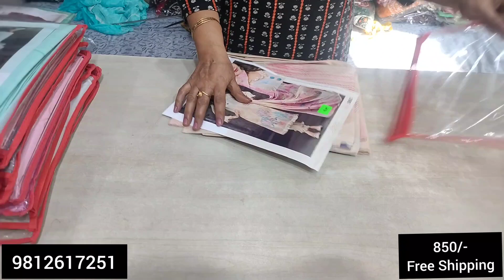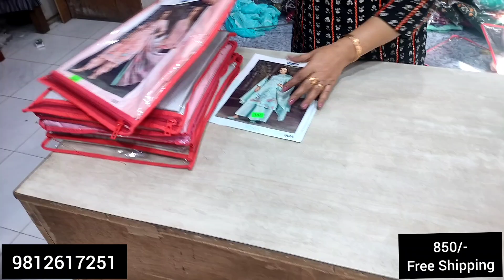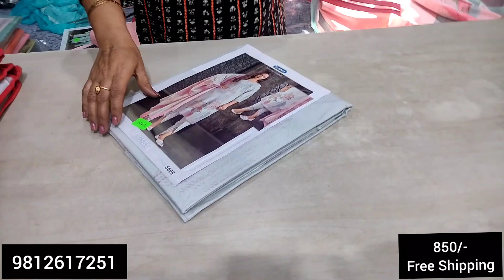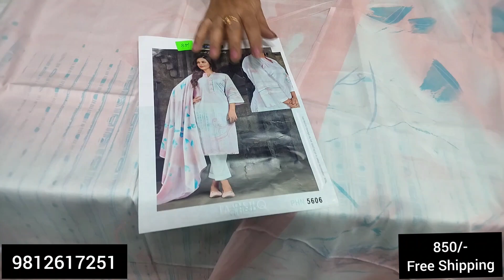Cotton Daily wear suits 850/- Free Shipping🚚 ,Catalog Variety 👗, 9812617251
Mohit Textile
Address - Shop No.30 , Ram Kunj Market , Hansi Gate , Bhiwani (127021) , Haryana
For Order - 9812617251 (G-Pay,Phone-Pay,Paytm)